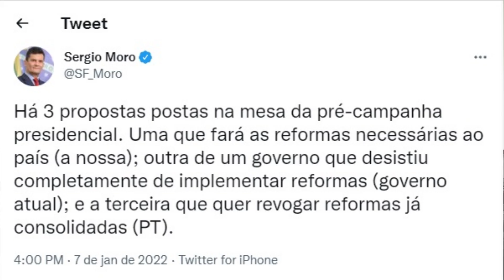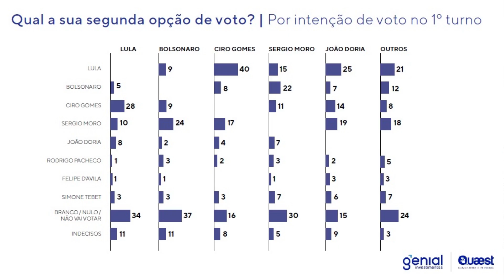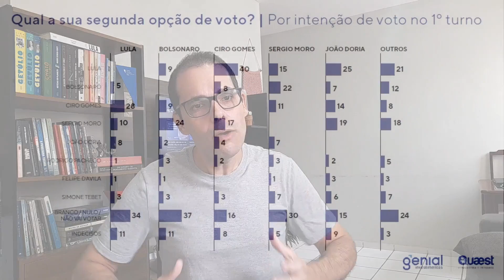Eleitores de Lula estão mais à esquerda que os de Ciro | Blog do Cadu Amaral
A Pesquisa Quaest, encomendada pela Genial Investimentos, também levantou a segunda opção de votos dos entrevistados. E nela podemos ver o seguinte comportamento: os eleitores de Lula têm mais tendência a se permanecer à esquerda que os de Ciro Gomes.

De acordo com a pesquisa, que é a primeira divulgada em 2022, 40% dos eleitores de Lula tem Ciro como segunda opção. Já entre os eleitores do pedetista, apenas 28% têm Lula como segunda opção.

É evidente que esses números podem mudar ao longo dos próximos meses. Como sempre afirmo, em campanha tudo pode acontecer, inclusive nada.

Mas há outros pontos que chamam a atenção. Tanto no eleitorado de Lula quanto de Ciro,9% têm Bolsonaro como segunda opção, por exemplo.

E você, o que acha disso tudo?

Comenta aqui.

E nos comentários, só não vale xingar, nem falar da mãe do povo.

Grande abraço.
SIGA NOSSOS PERFIS NO INSTAGRAM @blogdocaduamaral E NO TWITTER @BlogdoCadu